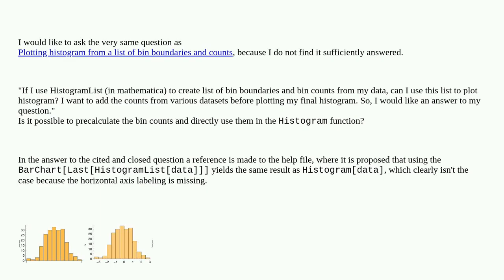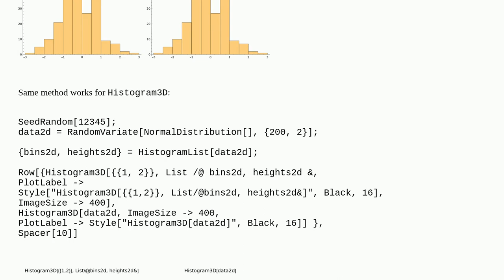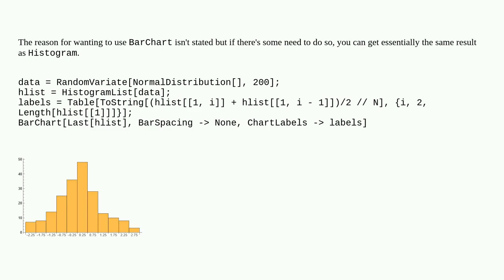Mathematica: Plotting histogram from a list of bin boundaries and counts V2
Plotting histogram from a list of bin boundaries and counts V2

A special thanks goes out to the community

  histograms